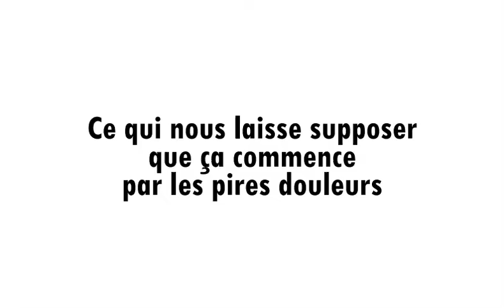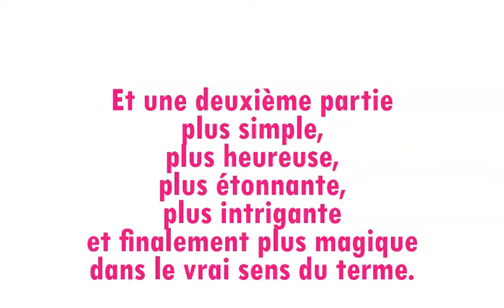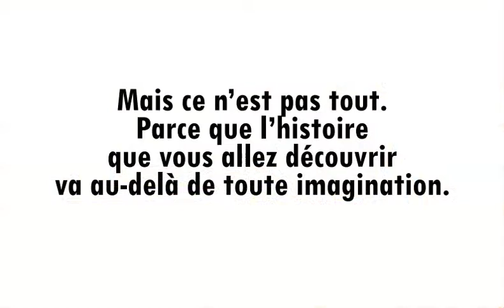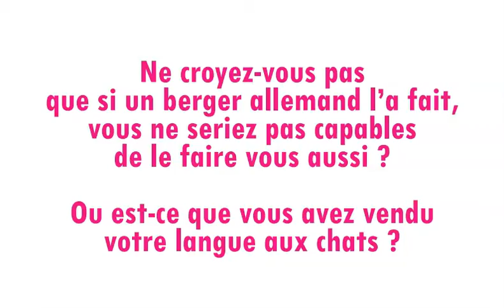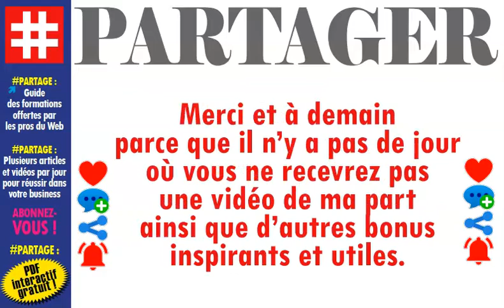PARTAGER : PLEURER, CA FAIT DU BIEN.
PLEURER, CA FAIT DU BIEN.

L’histoire que vous raconte cette vidéo est très triste.
Mais sa fin est heureuse.
Vous allez pleurer et vous aller sourire à la fois.
Sa moralité est que si vous voulez, vous pouvez.
Concrétisez vos rêves.

LES PROFESSIONNELS...
web marketeurs.

LES APPRENTIS...
95% de prétendants à l’indépendance financière finissent par dégouter le système contre 1% qui réussissent.

ET MAINTENANT ?